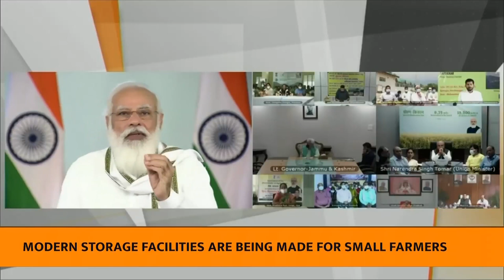PM Modi interacts with beneficiaries of PMGKAY in Madhya Pradesh | English Translation | PMO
Prime Minister Shri Narendra Modi will interact with the beneficiaries of Pradhan Mantri Garib Kalyan Anna Yojana (PMGKAY)  in Madhya Pradesh on 7th August 2021 at 11 AM, via video conferencing.

An intensive campaign to create more awareness about the scheme is being conducted by the state government so that no eligible person is left out. The state will celebrate 7th August, 2021 as Pradhan Mantri Garib Kalyan Anna Yojana Day.

Under PMGKAY, 4.83 crore beneficiaries in Madhya Pradesh are getting free ration from over 25000 fair price shops.

MP Governor Shri Mangubhai Patel and CM Shri Shivraj Singh Chauhan will be present on the occasion. The event will also witness participation of Ministers and officials of the food sector from the states of Uttarakhand, Himachal Pradesh, Arunachal Pradesh, Assam, Tripura, Haryana and Goa.